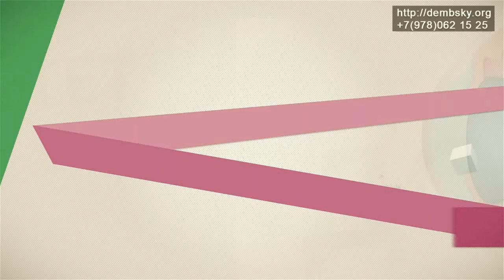#11 роль союза глазной врач-терапевт-педиатр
Роль союза глазной врач-терапевт-педиатр
Методическая разработка по лекарствам - в ней написано, что нужно обязательно консультироваться с педиатром при выписывании различных лекарств. Но этого никто не делает. Это врачебная ошибка. Также, нужно консультироваться с грамотным терапевтом. Помните, что если идет речь о глазных заболеваниях, то нужно исследовать организм комплексно, а не отдельную проблему.